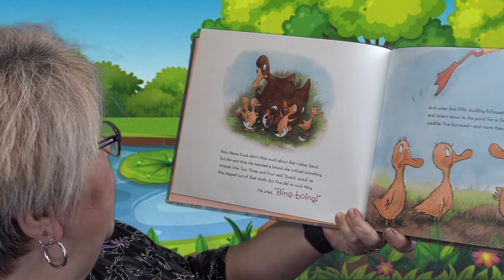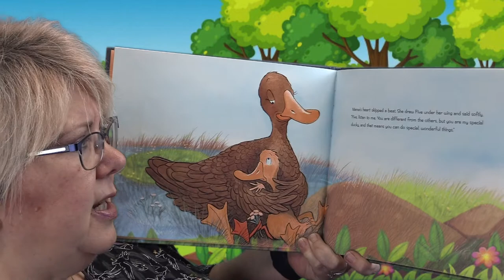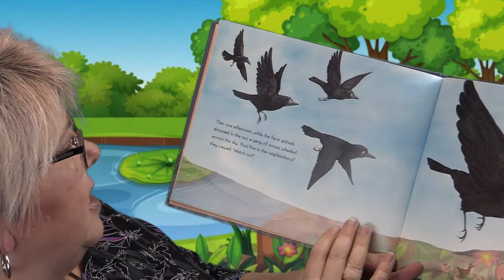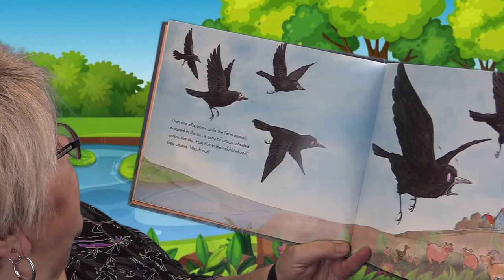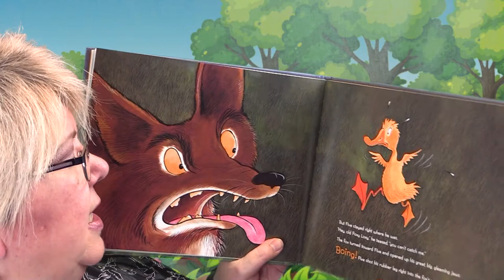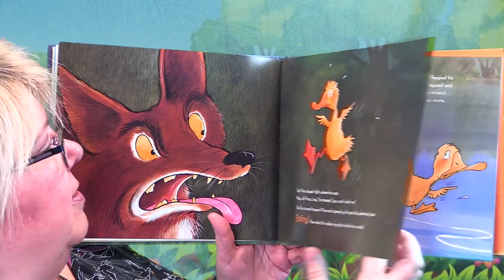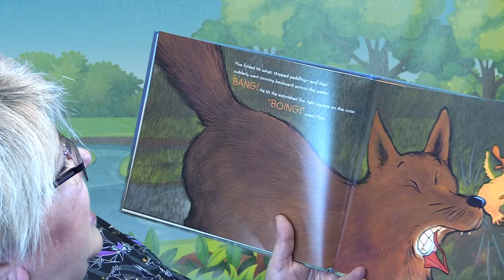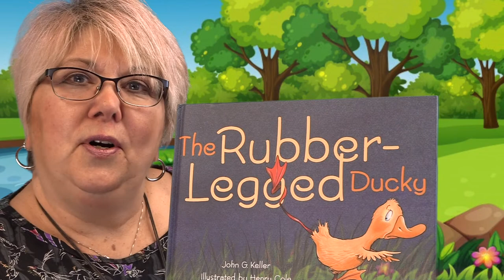The Rubber Legged Ducky by John G Keller and Henry Cole